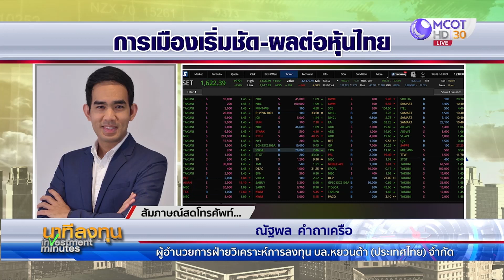การเมืองเริ่มชัด มีผลต่อหุ้นไทย | นาทีลงทุน 11 ส.ค.66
นาทีลงทุนการเมืองคืบหน้า ประกอบกับผลประกอบการ บจ.ไตรมาส 2/66 ส่วนใหญ่ไม่พลิก คาดหุ้นไทยฟื้นตัวต่อเนื่องจนถึงสัปดาห์หน้า